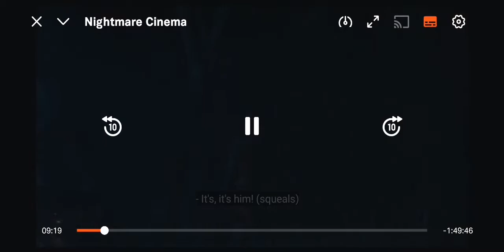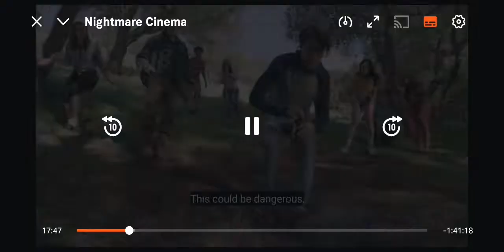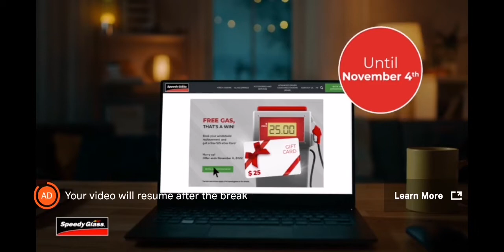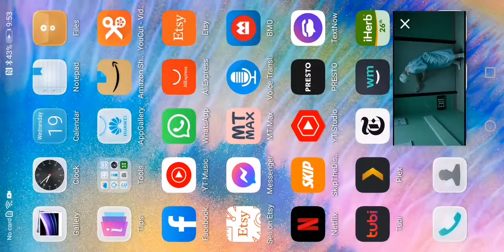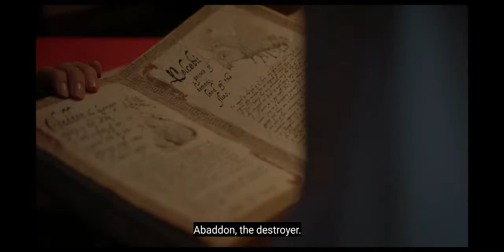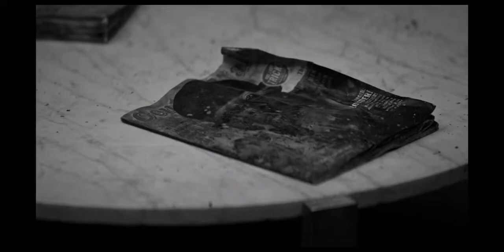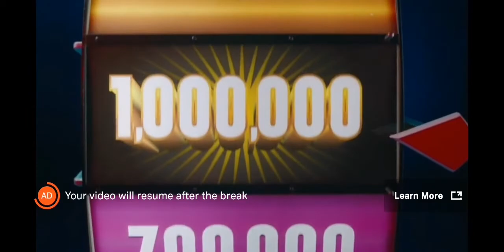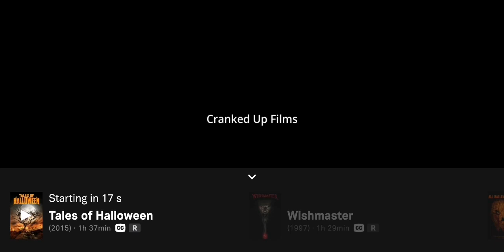October 19, 2022